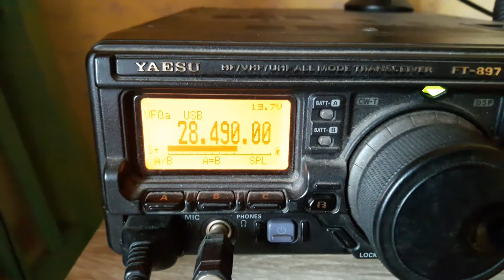10 meter dx Argentina(Buenos Aires)-España(Madrid)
Contacto en la banda de 10 metros entre EA4BQN y EA1GHW/LU